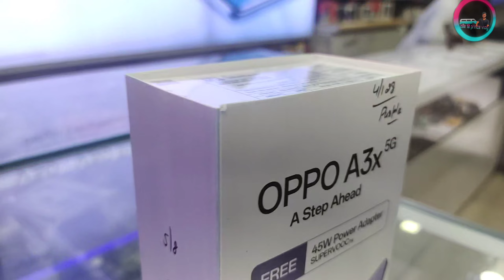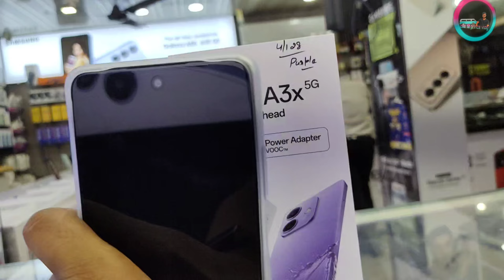Oppo A3x 5G New Budget King Smart Phone. oppo phone Shop Name Sunny Telecome . 6 Aug 2024